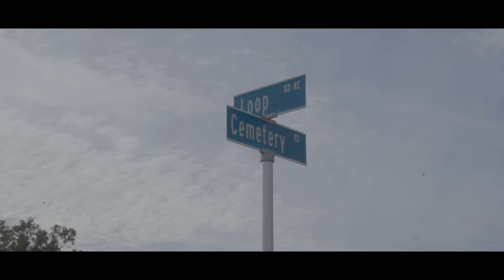Not Enough Hrs - Annimeanz x N81V Nenn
Visual was shot in the Pauma Valley Reservation